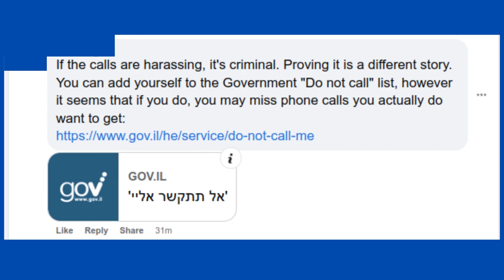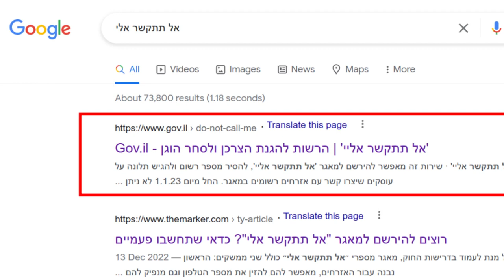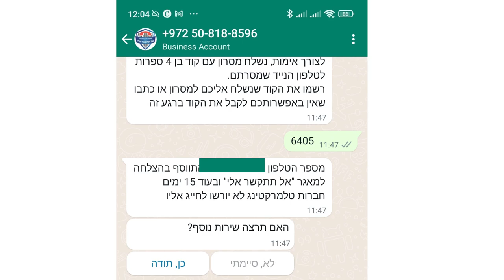Israel's Do Not Call Anti-Spam Phone Database (DNC)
Israel's government recently introduced a do not contact (DNC) database in an effort to cut down on the rampant amount of unsolicited telemarketing in the country. Phone customers are able to register themselves for the database by calling a call center, over an automated WhatsApp answering system, or by completing an online form.  The database was legislated in late 2020 but began operating on November 1st 2022.